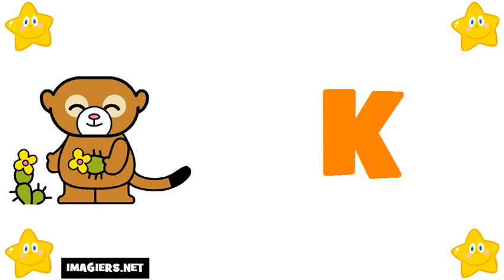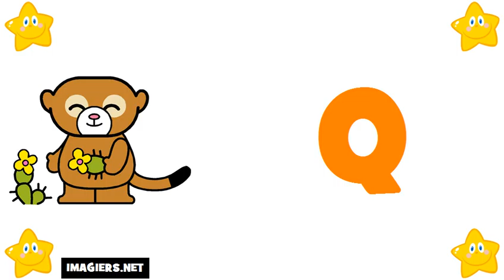Học tiếng Pháp # Bảng chữ cái